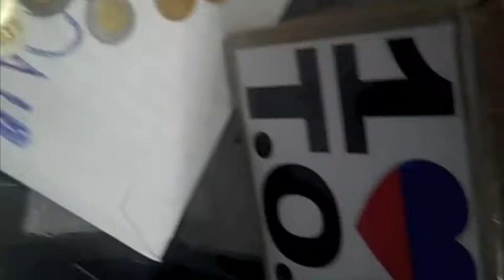1 LOVE T.O. x Haiti Relief x Red Cross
Haiti Relief Fundraiser